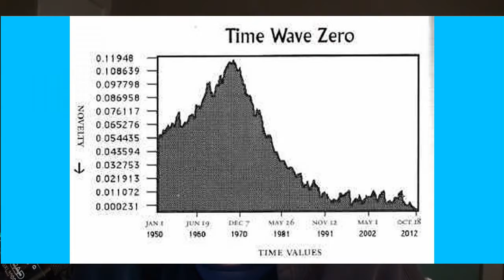This Quantum Life #79 - That Mystic Broadcast of Oneness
An excellent mindfulness exercise:  What broadcasts are you tuning in to?